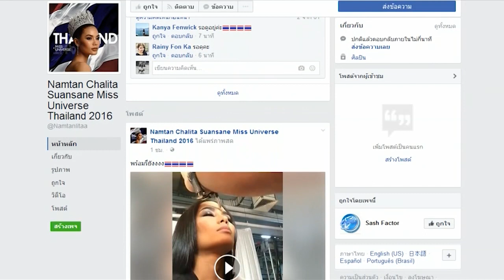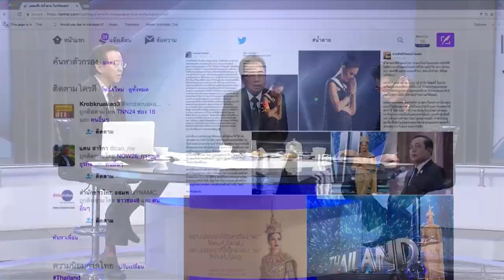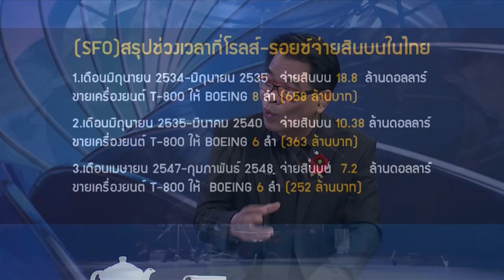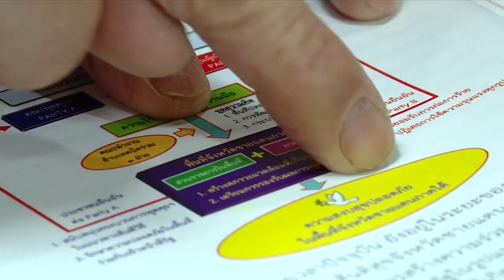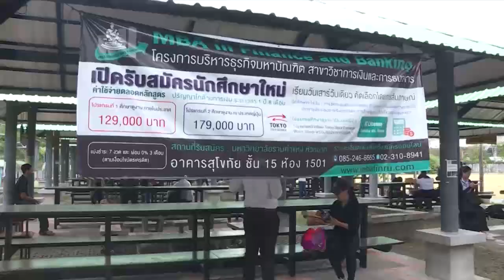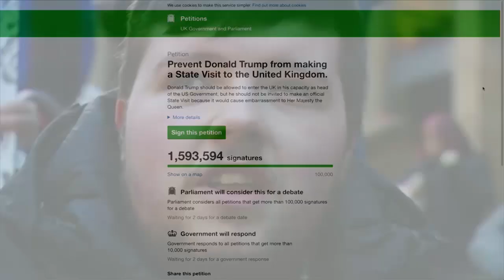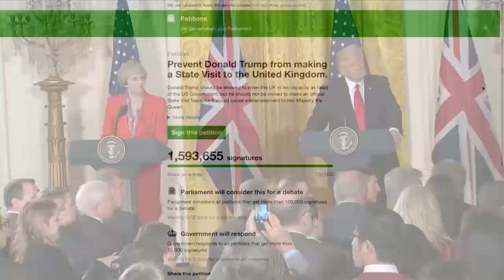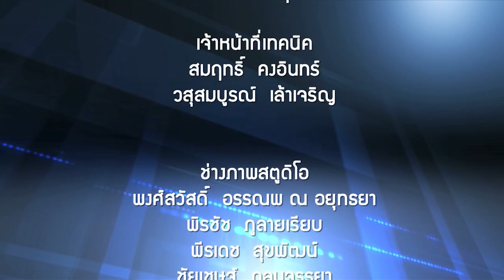คุยเคาะเจาะข่าว | 31-01-60 | new)อรุณสวัสดิ์ | new)tv